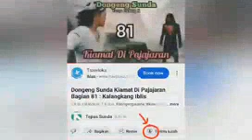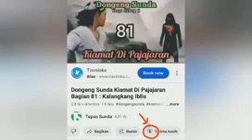Dongeng Sunda Satria Langlang Jagat Bagian 03 : Jarum Lanang Salah Sangka